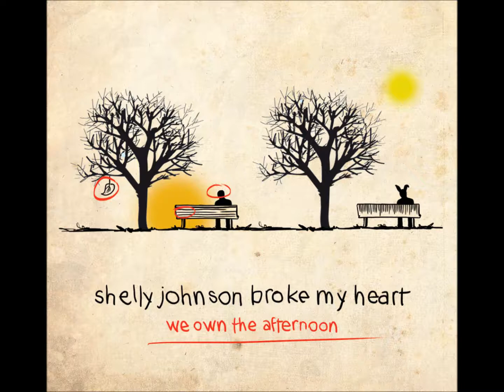Shelly Johnson Broke My Heart - Black Pop Song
Dal nuovo disco "We Own The Afternoon".